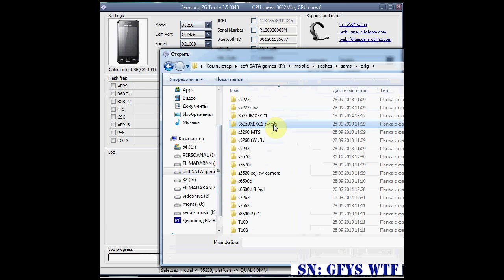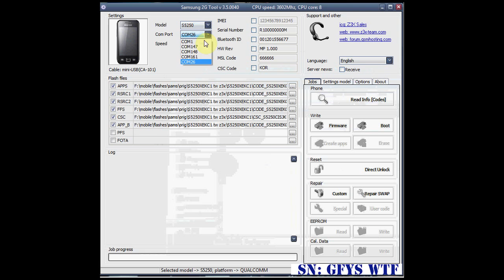samsung s5250 hang on logo restarting reflashing rebranding via z3x box gsmservicearmenia